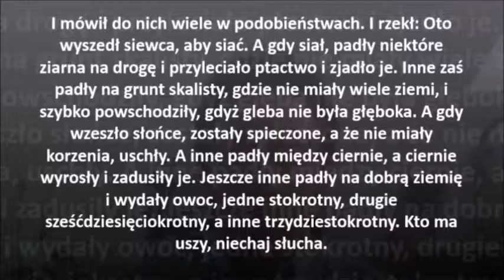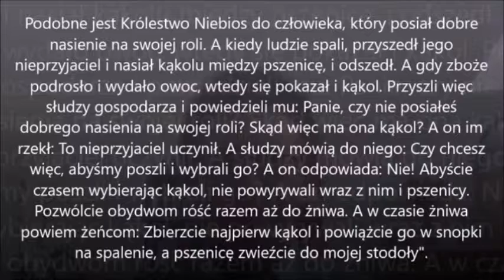PRZYPOWIEŚĆ O SIEWCY. Historia biblijna która zmienia życie.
Przypowieść o siewcy to ciekawa historia biblijna, która zmienia życie. Jezus Chrystus jest w przypowieściach opisywany często z użyciem przykładów związanych z rolnictwem. Taką historią jest przywołane tutaj nauczanie z Ewangelii. Jezus Chrystus musi pozostać w absolutnym centrum naszego kościoła i naszego życia. I ta część jest o Nim jako o Siewcy Słowa. W Jezusie Chrystusie jest życie wieczne i to oznacza, że On napełnia pokojem i daje radość z życia.